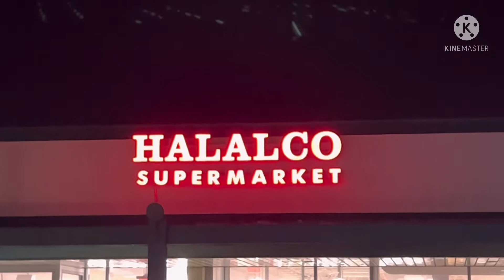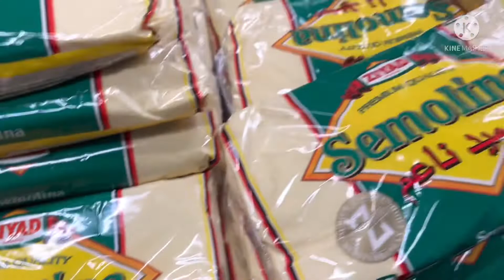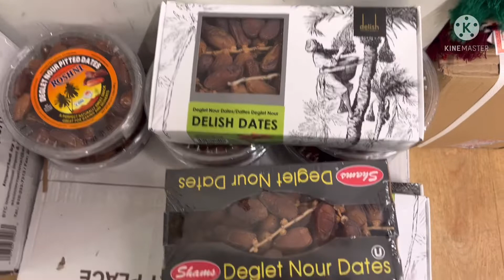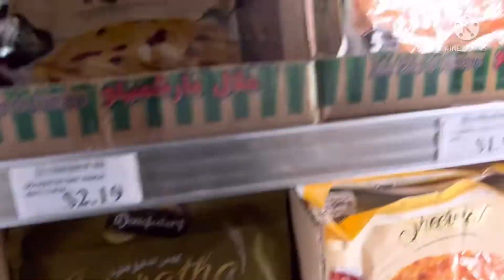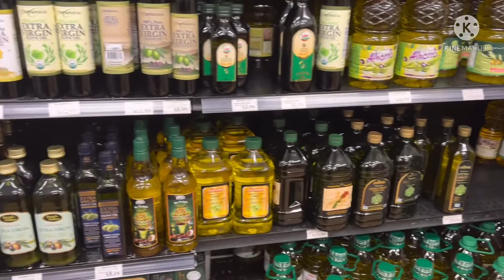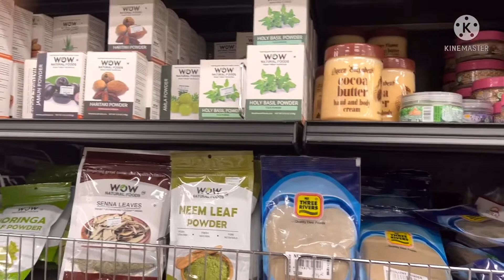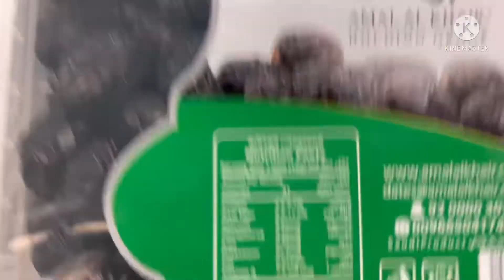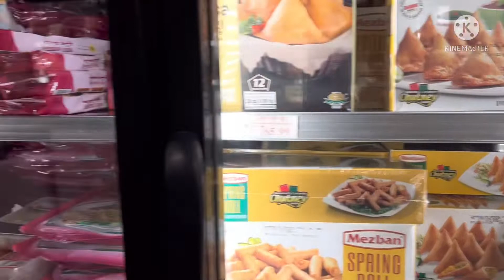Vlog: HALALCO SUPERMARKET